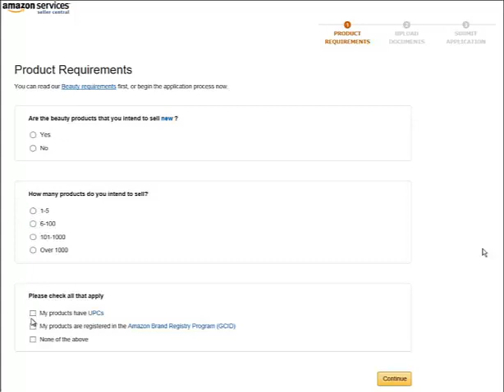amazon美容ジャンル許可申請アマゾン輸出ノウハウ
1日10分で月10万を稼ぐ！amazon輸出ビジネスがわかる無料セミナー